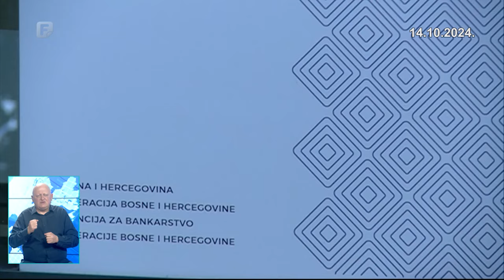Dnevnik 3 14.10.2024.